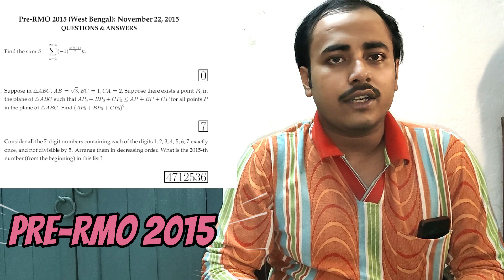How I scored 99% marks in JEE ADVANCED MATHS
I scored 99% in JEE ADVANCED MATHS and you can too!
Recommended Books:
Algebra - Pre-College Mathematics
Geometry & Combinatorics - Mathematical CIrcles An Excursion in Mathematics
Number Theory - Introduction to Number Theory Burton
Differential Calculus - JEE ADVANCED Arihant Publications
Integral Calculus - JEE ADVANCED Arihant Publications Amit M Agarwal
Trigonometry - Higher Trigonometry